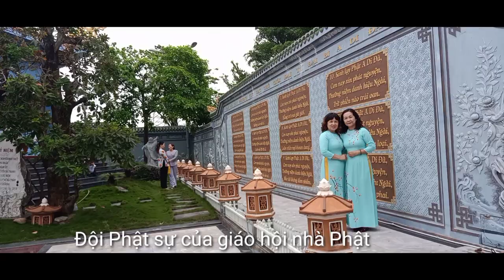Lễ húy nhật chuà Bà Đa Đà nẵng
Lễ húy nhật là lễ báo hiếu mẹ của thầy trụ trì chùa Bà Đa . Húy nhật là tên gọi của nhà Phật
# chuabada# thuộc quận ngũ hành Sơn thành phố Đà Nẵng . Chùa xây dựng rất khang trang .phòng cảnh trang nghiêm là nơi sinh hoạt tâm linh của quí đạo hữu gần xa.Nợi đây các khách du lịch thập phương cũng về đây tham quan
Âm nhạc sữ dụng trong vìdeo này từ kho nhạc miễn phí của  thư viện âm nhạc YouTube
Mới người hãy chia sẻ và đằng ký ủng hộ mình nhé!